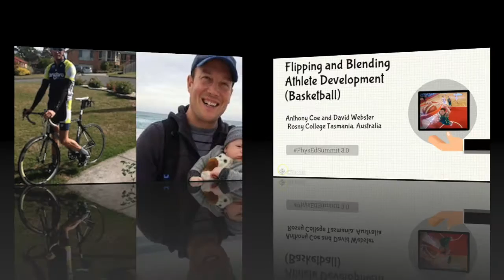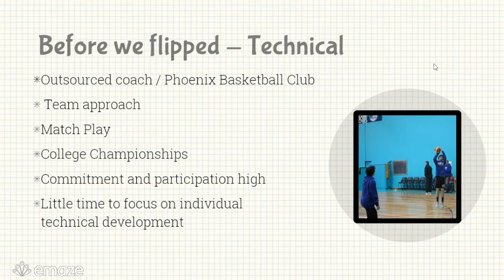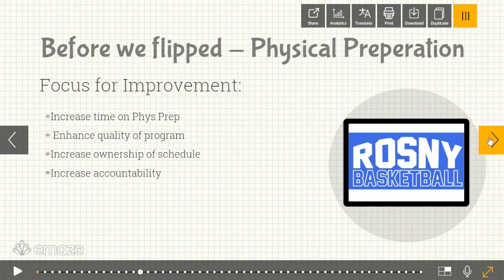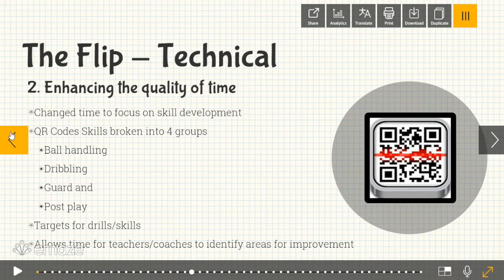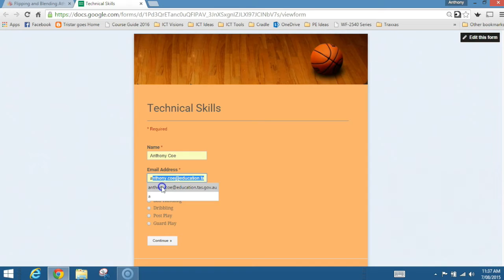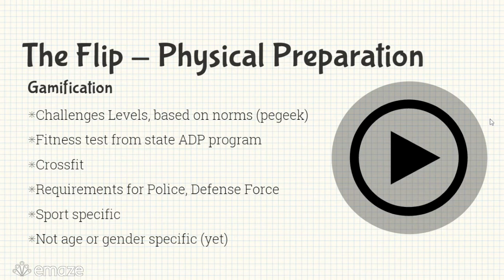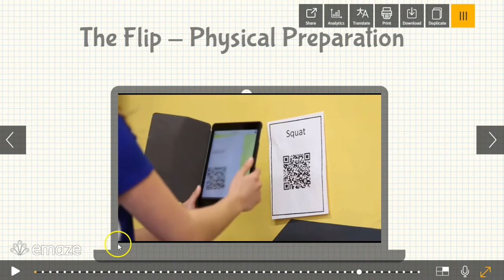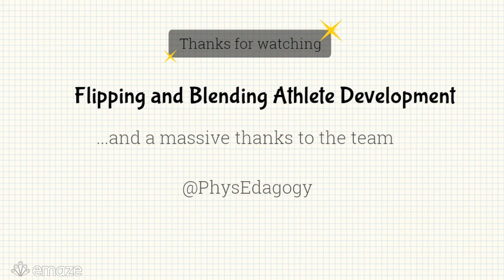PhysEdSummit 3.0: Flipping & Blending Athlete Development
Anthony Coe & David Webster

Session Description: How can the flipped and blended classroom models apply to basketball as a means of teaching athlete development? In this session, we will explore the use of QR codes, Google Forms, YouTube and virtual learning environments that personalize the learning for students. The use of video and iPads as a means of accountability and skill development that enables students to gain formative feedback from other students and their teacher will also be discussed. How students are provided with technical skills and drills to improve their performance, as well as how to track and record their progress and then share this information with a wider audience, including individual team coaches and parents will be a topic of focus. We will show how we are able to customize the learning based on the student needs, as well as their positional requirements in the game (i.e Guard, Big Man etc). At the same time we will show how this process provides for a digital portfolio of performance. An explanation will be given on how this model of teaching allows for us to focus on game development and team skills knowing that individually, progress is being made. Finally, the potential to expand this way of teaching beyond our school and include all colleges throughout the state as a means of talent identification and data sharing with the wider community will be demonstrated.